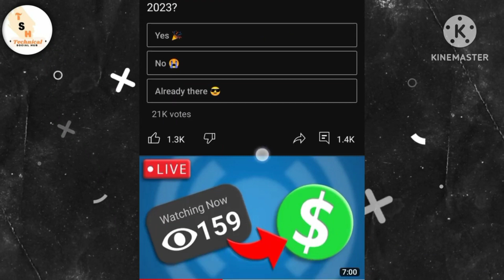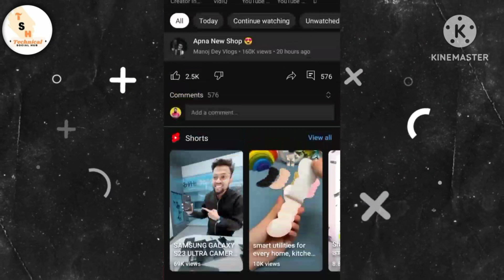Finally Shorts 0 Views Problem Fix !how to viral short video on youtube! youtube shorts viral tricks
||    KEEP SMILING 😄. ||..